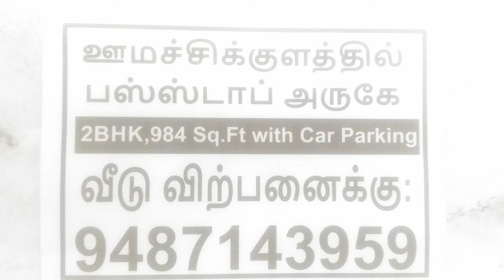Tik Tok Stock: "பணம் இல்லாமல் பணம்" சம்பாதிப்பது எப்படி18வது எபிசோடு by bullsStreet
web நீங்கள் எந்த வயதினராக இருந்தாலும் எந்த நிலையில் கஷ்டப்பட்டுக் கொண்டிருந்தாலும் உங்களையூம் பணம் சம்பாதிக்க வைத்து உங்களை வாழ்க்கையில் உயர்த்தி விடக் கூடிய யூக்திகளை இந்த தொடர் விடியோவில் சொல்லி வருகிறௌம்.தொடர்ந்து பாருங்கள்.முந்தைய விடியோக்களையூம் ஒன்று விடாமல் பாருங்கள்.